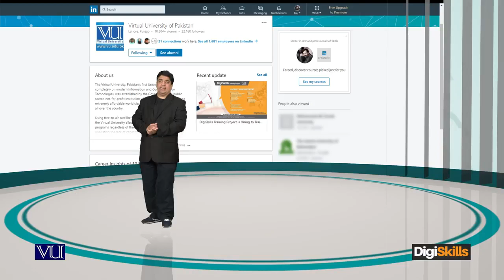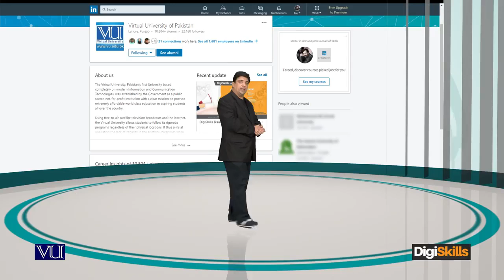133 Learn Freelancing Promote Your Freelance Profile The importance of LinkedIn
1. Freelancing
2. E-Commerce Management
3. Digital Marketing
4. Digital Literacy
5. QuickBooks
6. AutoCAD
7. WordPress
8. Graphics Design
9. Creative Writing
10. SEO (Search Engine Optimization)